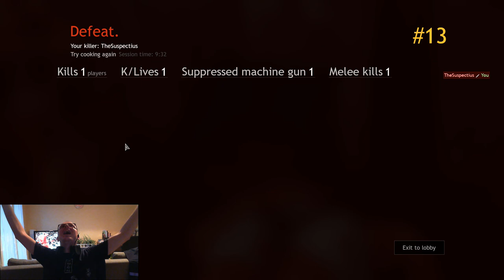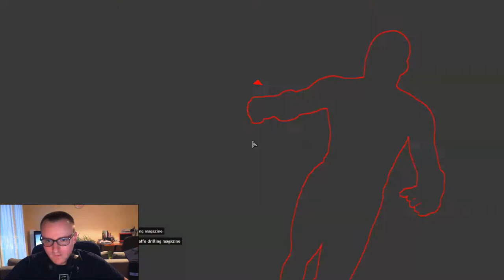POISSON D'AVRIL AU TOP - Cuisine Royale #1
Je vous présente un jeu WTF mais vraiment de très bonne qualité ! J'AIME :D

Retrouve une vidéo gameplay d'un jeu totalement WTF qui était à la base un poisson d'avril total , il sagit de Cuisine Royal , la parodie parfaite de PUBG mais durant la second guerre mondial munis de AK avec des x4 des chausson qui te permet de faire des bon de 5m et plein d'autre objet très funny , passe un bon moment kisssss